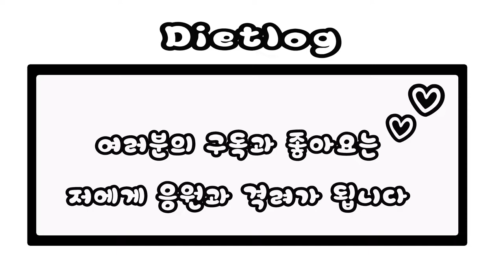다이어트요리: 강된장 [카니보어,저탄고지, lchf, 키토제닉]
안녕하세요, Dietlog입니다.
오늘은 제가 즐겨먹는 저만의 강된장 변형요리를 선보입니다.
따라하기 쉽고, 금방 만들어 먹는답니다!

강된장

1 lb 삼겹살 (약 453 g)
1 lb 다진 소고기
새우 1주먹 (선택사항)
물 1컵
양파 1개
대파 1/2개 ( 저는 릭 사용)

양념 비율
된장 3: 고추장 1: 고춧가루 1 (된장 2큰술 넣고, 간이 싱거우면 1큰술 추가하세요)

사용한 기름:
탤로우 (우지)
-라드, 아보카도 오일로 대체 가능

1. 돼지고기를 익기 쉽게 잘라줍니다.
2. 양파는 조각으로 썰어주세요.
3. 대파는 어슷 썰어주세요.
4. 달군 팬에 오일을 넣어주세요.
5. 대파를 먼저 익혀서, 오일에 대파의 향이 나게 해주세요.
6. 양파를 넣어주세요.
7. 삼겹살, 새우, 소고기를 넣어주세요. (삼겹살이 반쯤 익었을 때 넣어주세요.) + 오레가노 또는 허브를 넣어서 돼지의 냄새를 잡아주세요.
8. 양념을 넣어주세요. (양념의 비율은 3: 1: 1 )
9. 물을 1컵 넣고, 양념이 잘 풀어지게 해주세요.
10. 물이 쫄을 때까지 강불로 익혀주세요. (타지않게 불조절 해주시고, 뒤적여주세요.)
11. 다 익으면, 참깨를 뿌려서 마무리 해주세요.

spicy soybean paste meat plates (Korean style)

1 lb pork belly
1 lb ground beef
a handful of shrimp (optional)
1 cup water
1 onion
Half of Leek

sauce ratio:
Soybean Paste 3: Red pepper paste 1: red pepper powder 1( at the first time, try 2 tablespoons of soybean paste, add 1 tablespoon if it is too mild for you)

oil:
Tallow
-Lard, avocado oil can be replaced.

1. Cut pork to small pieces.
2. Slice the onions into pieces.
3. Slice leek or green onion at an angle.
4. Place the oil in a heated pan.
5. Cook the leek first, and give the oil the scent of the leek.
6. Add onions.
7. Add pork belly, shrimp and beef. (put shrimp and beef when the pork belly is half cooked) + Add oregano or herbs to catch the smell of the pork.
8. Add sauce.(The proportion of the sauce is 3:1:1 = soybean paste: red pepper paste: red pepper powder)
9. Add 1 cup water and let the sauce dissolve well.
10. Cook over high heat until the water is chewy. (sometimes, you should keep on stirring so that it will not get burnt.)
11. When it's done, sprinkle sesame seeds and wrap it up.